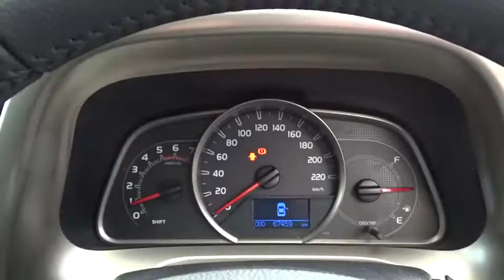2014 TOYOTA RAV 4 Booval, Ipswich, Woodend, Raceview, Brisbane, QLD U662940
WILDFIRE  2014 TOYOTA RAV 4 available in Booval, Queensland at Llewellyn Motors Ipswich. Servicing the Ipswich, Woodend, Raceview, Brisbane, QLD area.
2014 TOYOTA RAV 4 RAV 4 GXL AWD 2.2L DIESEL MANUAL 5 DOOR WAGON 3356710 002 - Stock#: U662940 - VIN#: JTMDAREV20D043190